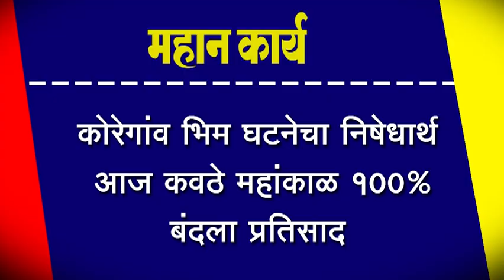कोरेगांव भिम घटनेचा निषेधार्थ आज कवठेमहांकाळ १००% बंदला प्रतिसाद